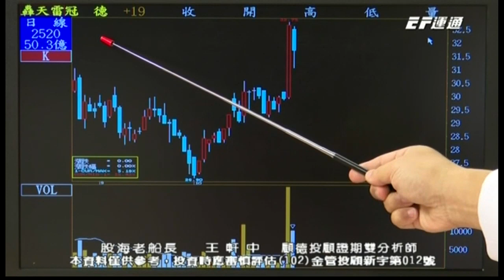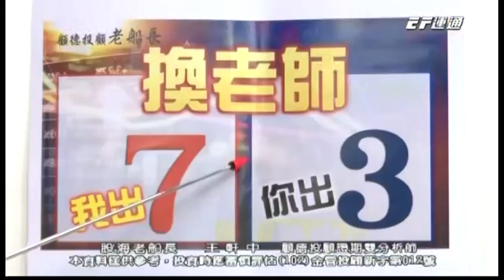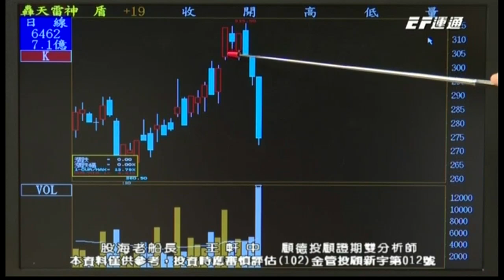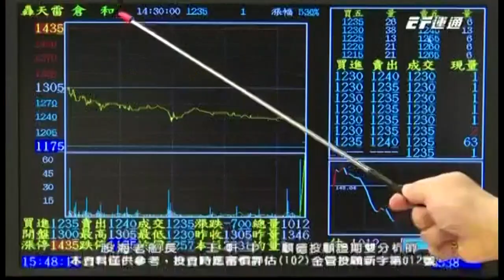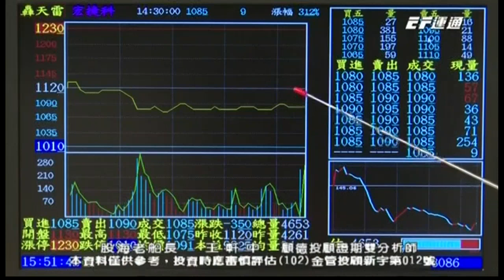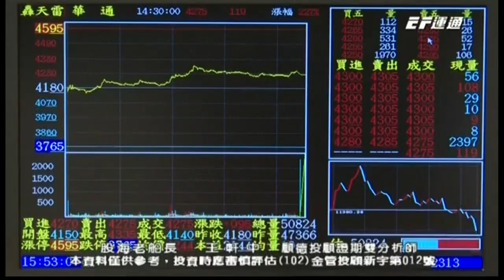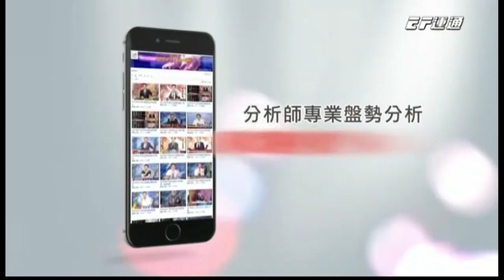20191031 1530 王軒中 股海老船長